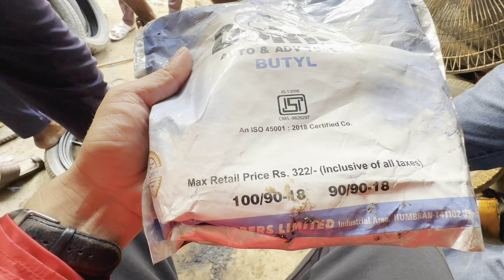INDA BTA SAMAN LAYRA AUDA BORDER MA TANAB😱😱